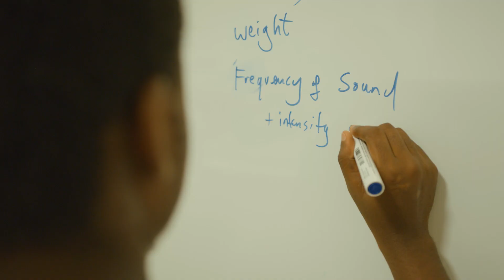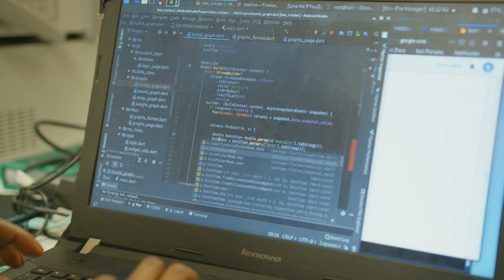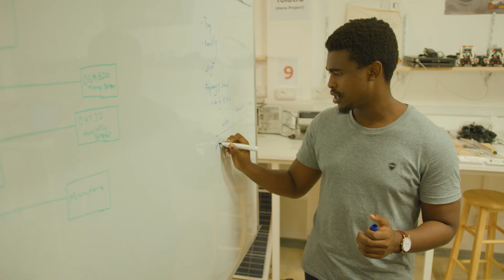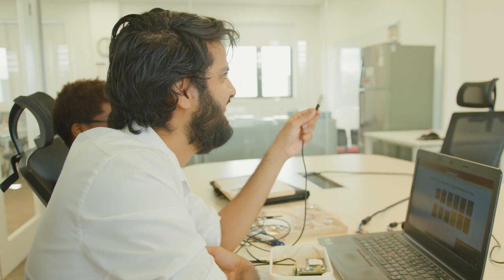ALC Smart Beehive project on CNN